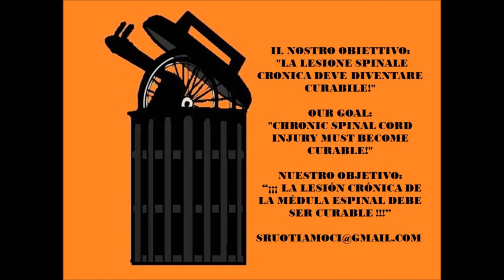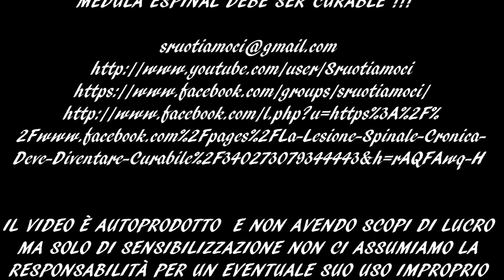Sruotiamoci a RADIO VERONA.wmv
SRUOTIAMOCI...LE VERE PARI OPPORTUNITA' CE LE PUO' DARE SOLO UNA CURA! 01/06/2012 IN DIRETTA SU RADIO VERONA - MY GENERATION

SRUOTIAMOCI:"LA LESIONE SPINALE CRONICA DEVE DIVENTARE CURABILE!" - "CHRONIC SPINAL CORD INJURY MUST BECOME CURABLE!"